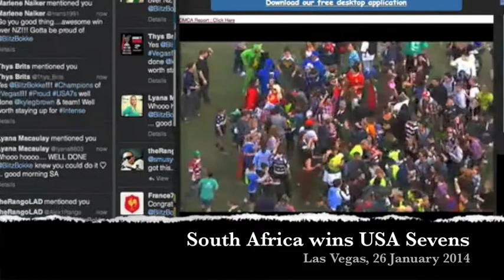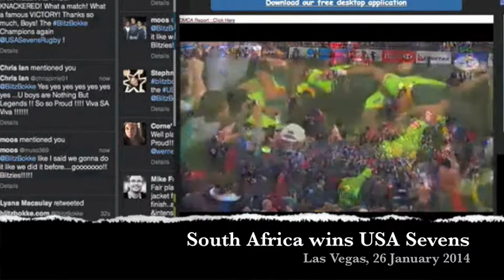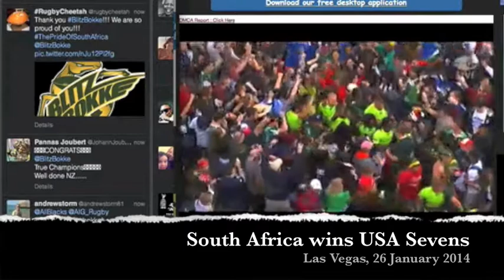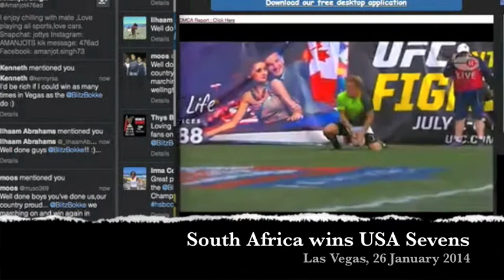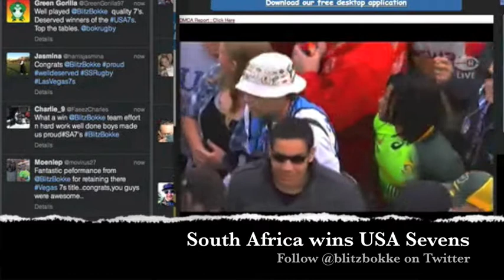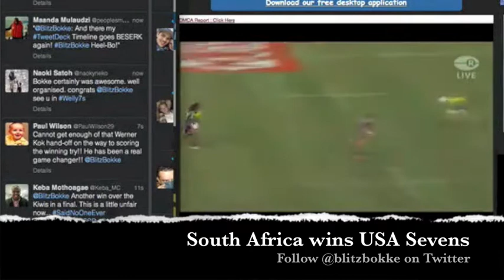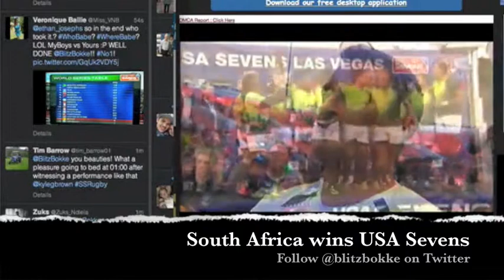Relive Vegas 2014 Cup Celebrations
Relive the nail-biting final 30secs of the 2014 USA Sevens Cup Final and the Boys' celebrations afterwards.